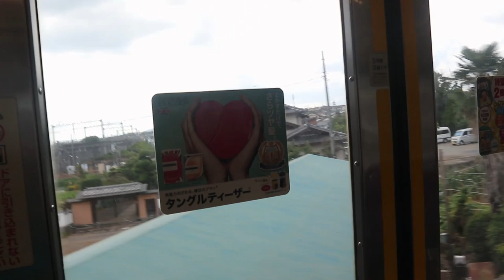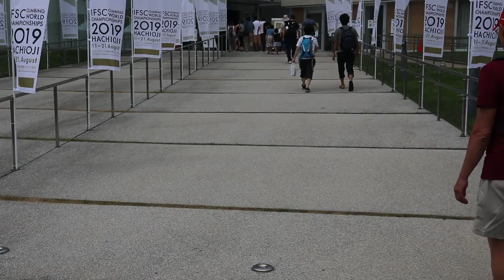Climbing World Championships Vlog 2 - Day 3 and 4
City of Cockburn
And
Bulk Nutrients
Here's a wrap up from my bouldering qualifiers and some clips of the mens qualifiers.

In summary, not a good round for me but hey I'm at the World Championships! I was not the only one getting nowhere on these 5 boulders!

Next vlogs hopefully include some training however, I haven't been able to set up a tripod yet :(